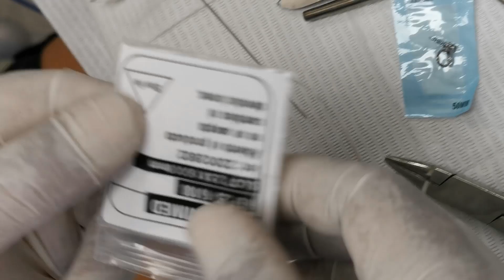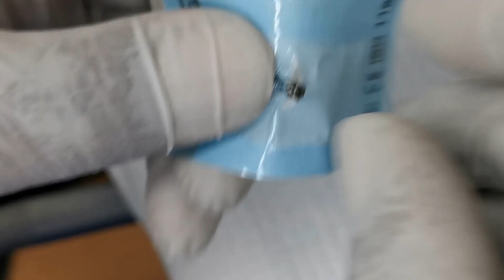MALACLUSIONES VERTICALES - Instalación de Minit, Placa Intr Post Inf, activ cadenas de Poder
TÈCNICAS iNDIVIDUALIZADAS DE PUMA